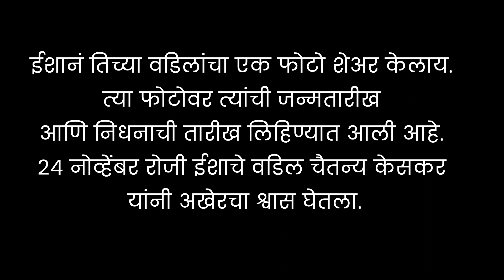अभिनेत्री ईशा केसकर ला पितृशोक | फोटो शेयर करत दिली माहिती | Isha Keskar | Chaitanya Keskar Death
अभिनेत्री ईशा केसकर हिच्यावर दु:खाचा डोंगर कोसळला आहे.
 मराठी सिनेसृष्टीतील अभिनेत्री ईशा केसकर हिच्या वडिलांचं निधन झालं. सोशल मीडियावर एक पोस्ट शेअर करत ईशानं ही दु:खद बातमी चाहत्यांसोबत शेअर केली आहे.
ईशानं तिच्या वडिलांचा एक फोटो शेअर केलाय. त्या फोटोवर त्यांची जन्मतारीख आणि निधनाची तारीख लिहिण्यात आली आहे. २४ नोव्हेंबर रोजी ईशाचे वडिल चैतन्य केसकर यांनी अखेरचा श्वास घेतला.
वडिलांच्या अचानक झालेल्या निधनानं ईशा खचली असून कोणासोबतही बोलण्याच्या मनस्थितीत नाहीए, असं तिच्या जवळील व्यक्तिनं सांगितलं आहे.

ईशासाठी तिचे वडिल हे सर्वांत जवळच्या व्यक्तींपैकी एक होते. सोशल मीडियावक अनेकदा या गोष्टीचा तिनं तिच्या पोस्टमध्ये उल्लेख केला आहे. तिच्या प्रत्येत निर्णयात तिला तिच्या वडिलांनी साथ दिली होती.